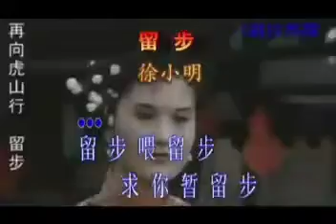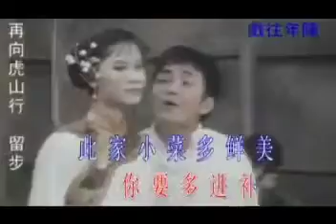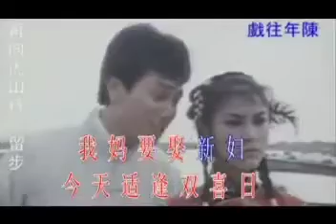2021年2月1日(1)